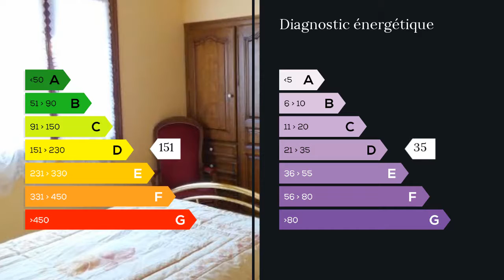A vendre - Maison/villa - Martigues (13500) - 8 pièces - 250m²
Sur les hauteurs de Jonquieres magnifique villa traditionnelle de 250 m². Au calme sur un beau terrain piscinable et paysagé de 1000 m² venez decouvrir cette villa lumineuse et fonctionnelle. Vous disposerez de 5 chambres avec rangements, d'une cuisine équipée, d'un cellier d'un sejour d'environ 50 m² avec cheminée.En rez de jardin un espace de 60 m² avec diverses possibilités d'aménagement.Prestations: double vitrage, cave, garage, terrasse, boulodrome, cuisine été avec cheminée et bar, vue étang de berre.A visiter sans plus tarder DUWAVRENT José 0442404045 Agent commercial indépendant du réseau national clairimmo Maxihome N° RSAC : 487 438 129